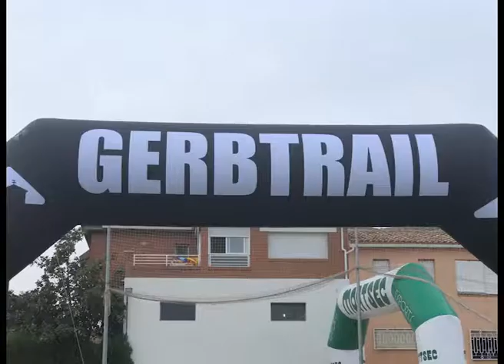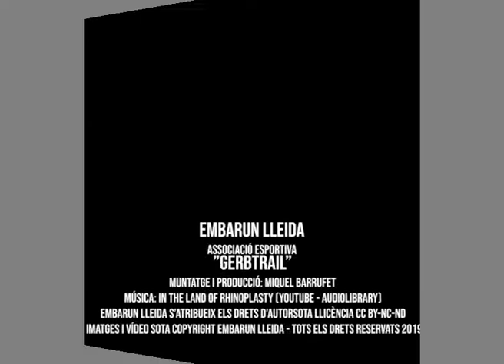Embarun Lleida @GerbTrail 2019 - Official Video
Corredors representants d'Embarun Lleida a la Gerbtrail.

Tots els drets reservats.